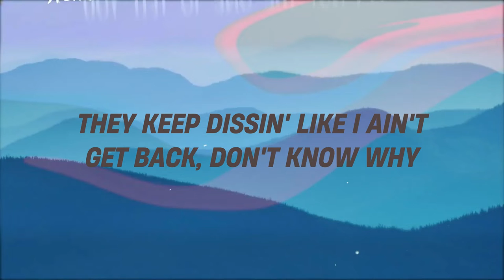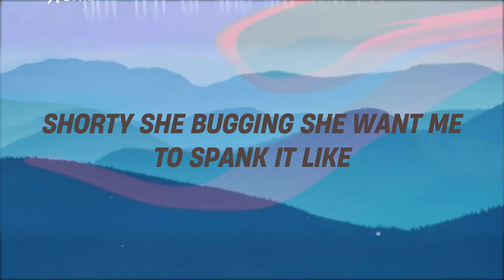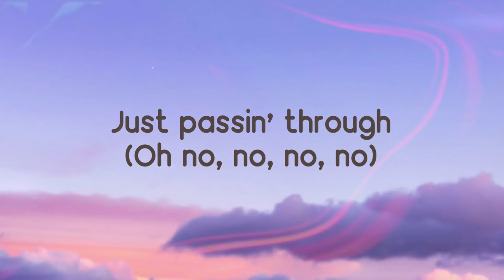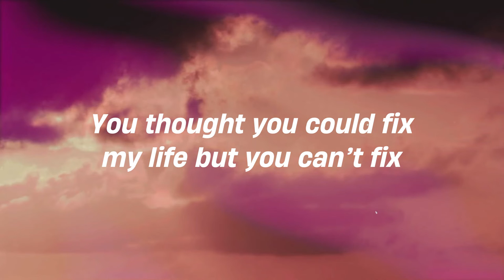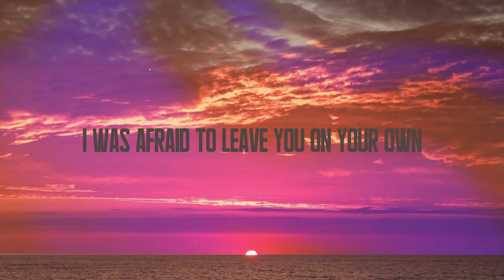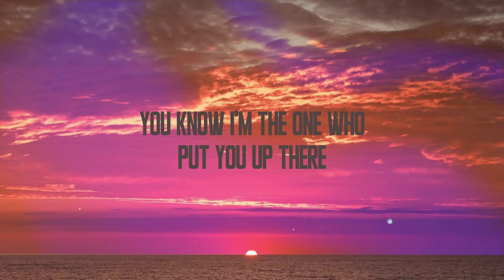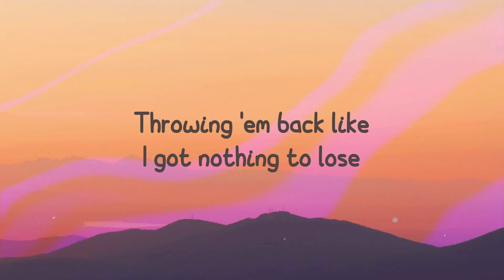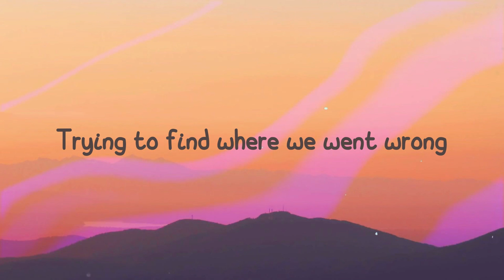Shake It - Kay Flock feat. Cardi B, Dougie B & Bory300 [Lyrics Video] 🐡